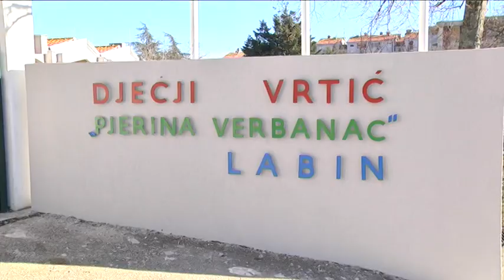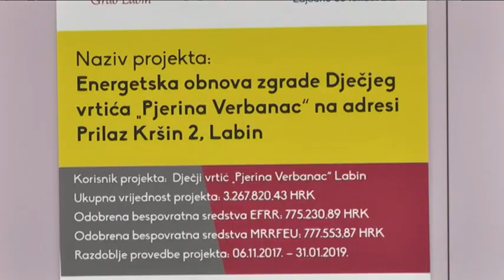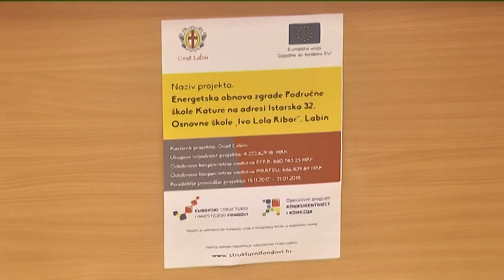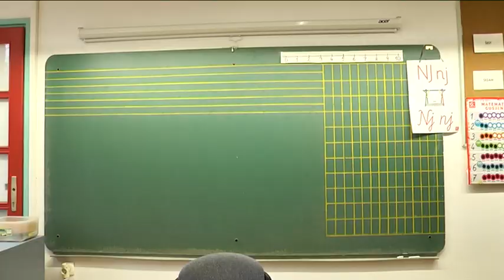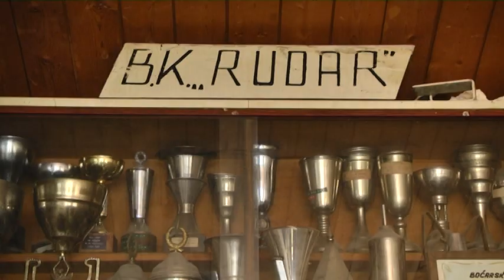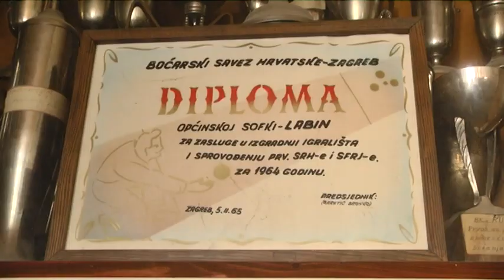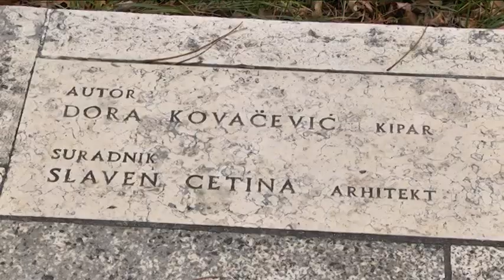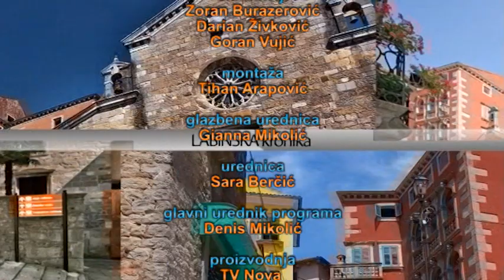Labinska kronika 29.01.2019.